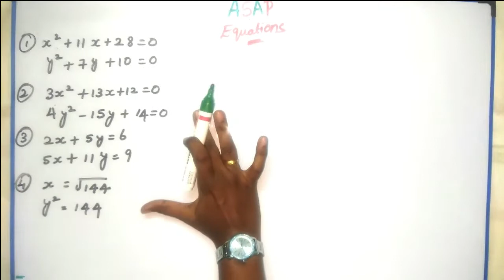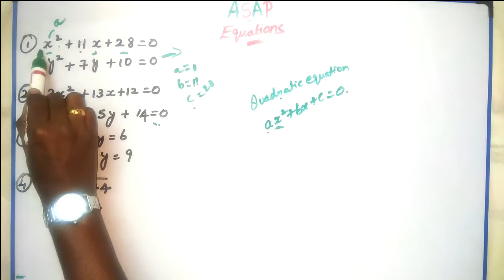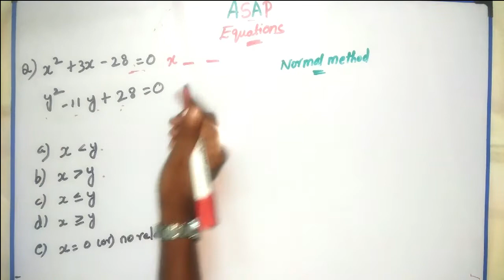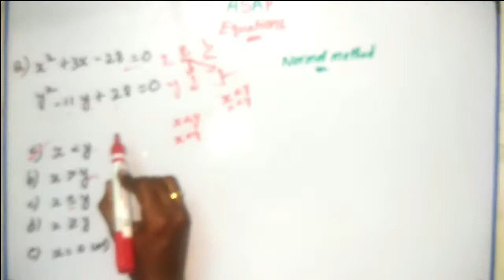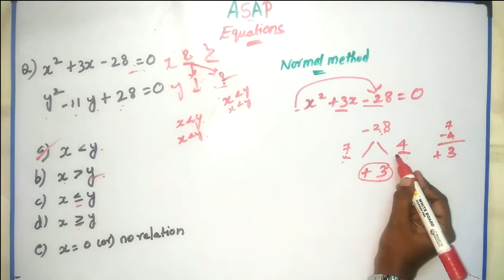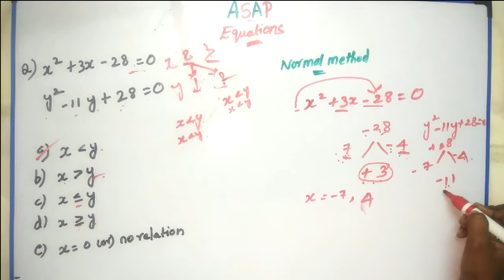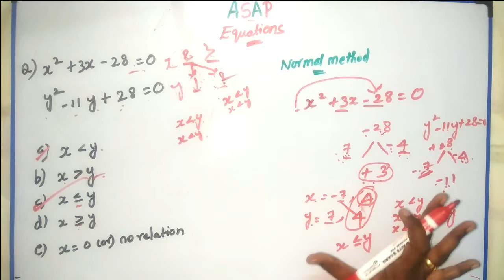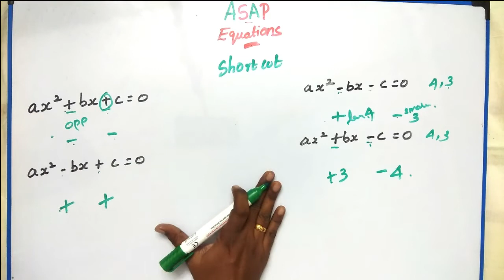How to solve Quadratic Equations | Quadratic Equation basic concept and shortcut - ASAP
Quadratic equation is one of the important topic for all competitive  a exam. In this video I explained the types of equation and it's basic concept .At last I explained  the shortcut trick

⇒⇒⇒⇒⇒ Covered Topics:-
1. Quadratic Equation
2. Quadratic Formula
3. Quadratic Formula Calculator
4. Quadratic Equation Solver
5. Quadratic Equation Formula
6. Equation Solver
7. Quadratic Equation Calculator
8. Quadratic Expression
9. Quadratic Equation Problems
10. Quadratic Equation Examples
11. Quadratic Equation Questions with Solutions